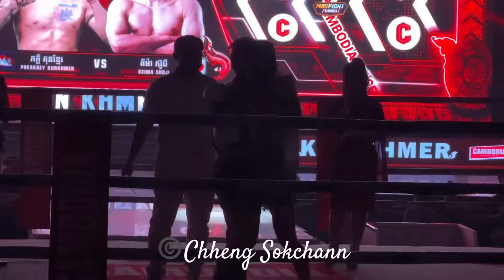PHAL SOPHON VS THWAY THIT MAUNG